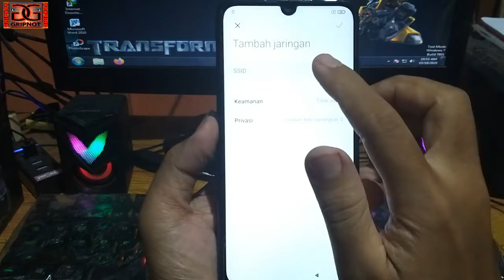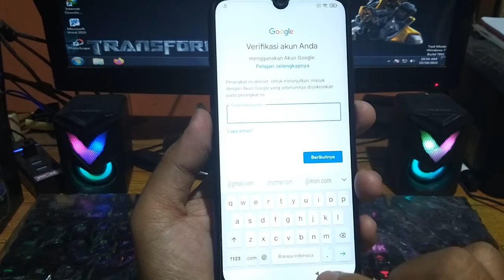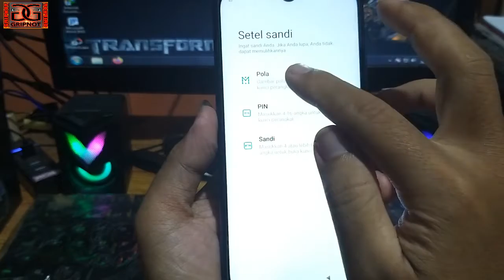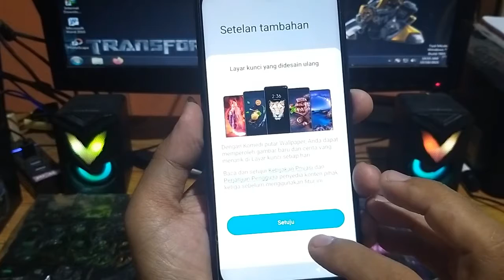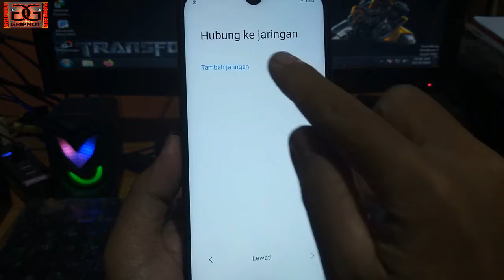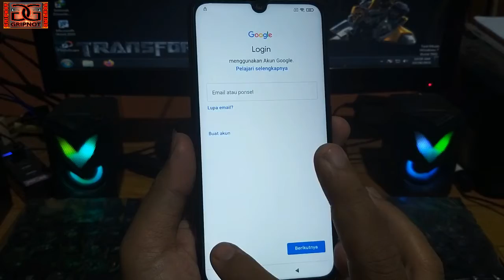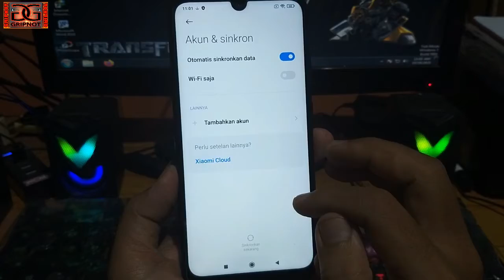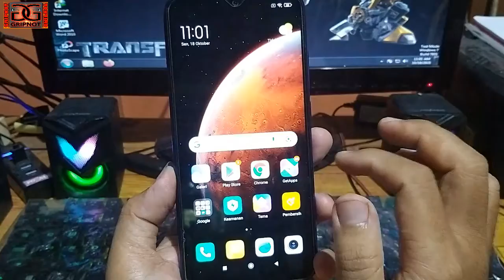BYPASS FRP AKUN GOOGLE ALL REDMI MIUI 12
Cara Bypass/Hapus/Melewati Verifiikasi Akun Google Semua Xioami Redmi Miui 12 Dengan Mudah